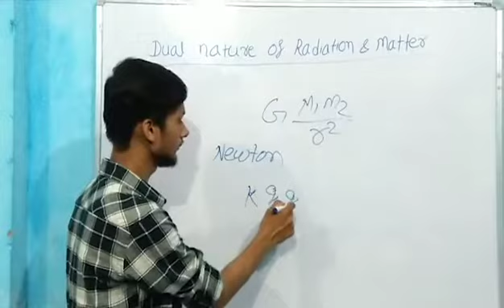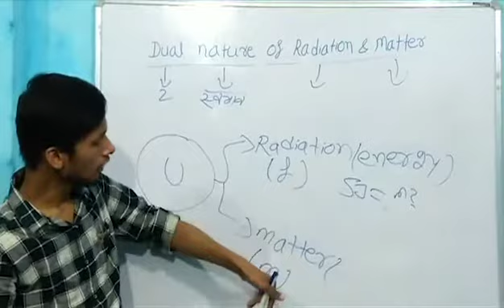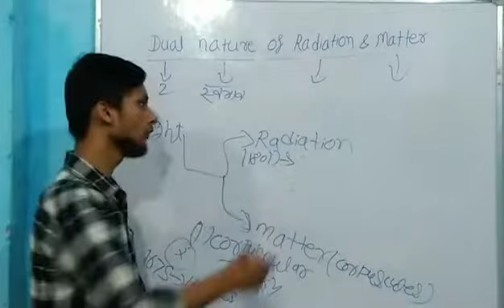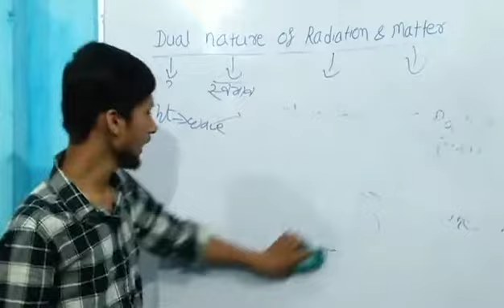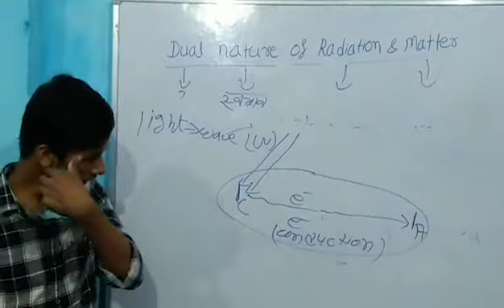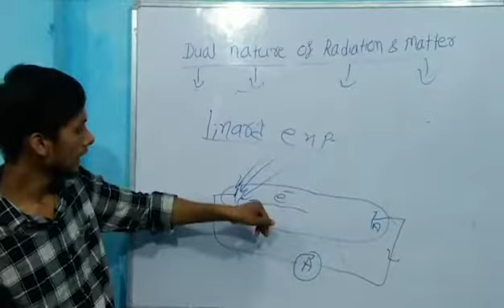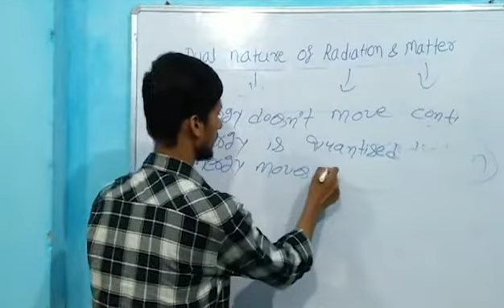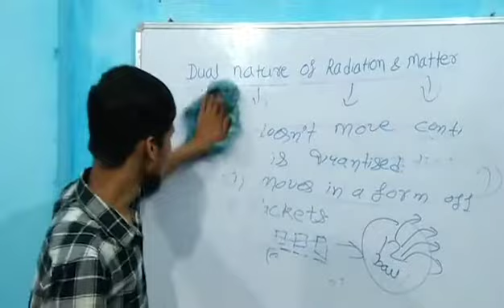Introduction of dual nature of radiation and matter (class- 12th)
Adarsh coaching centre
Physics
Class-12th